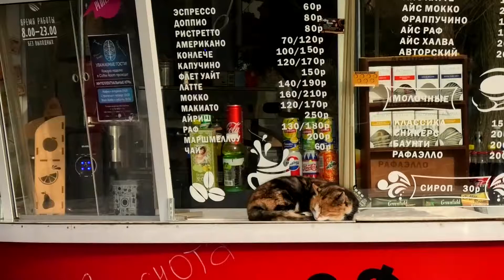funny cat with black beard. забавная кошка с черной бородой.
feed stray animals
füttern streunende Tiere
funny cat with black beard.
забавная кошка с черной бородой.
lustige Katze mit schwarzem Bart